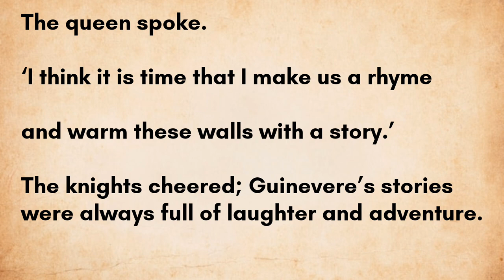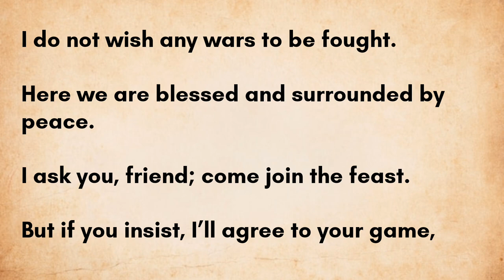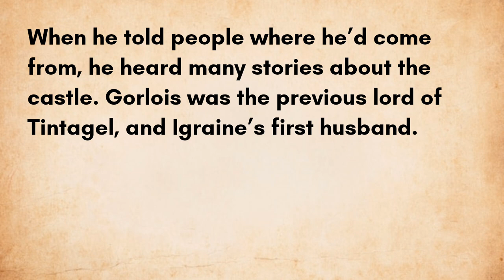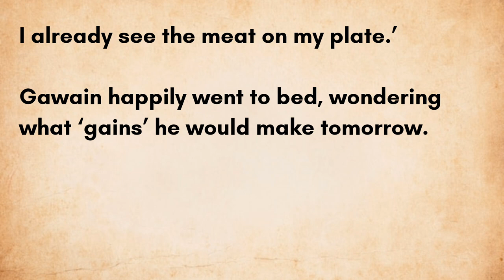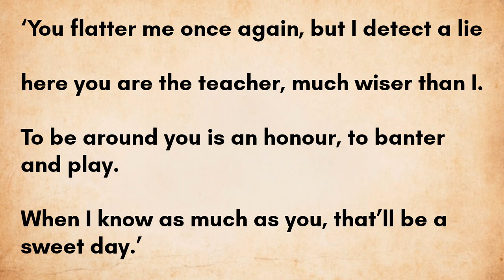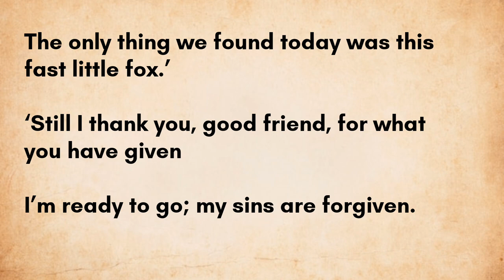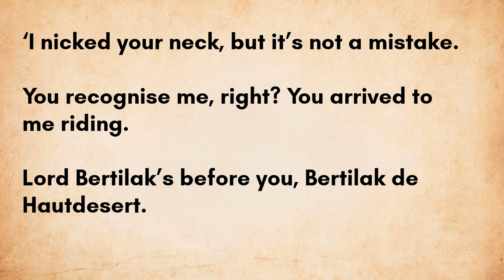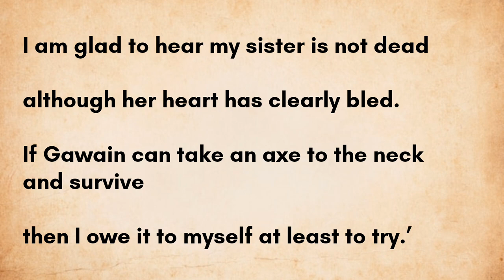Improve English 🔥Learn English Through Story Level 3 🌞 Graded Reader Learn EnglishStories LetsTalk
Improve your English
Improve English 🔥 Learn English Through Story Level 3 🌞 Graded Reader Learn English Stories LetsTalk

Timestamp to the follow Chapters :-
0:00:00 Part 1
0:11:23 Part 2
0:21:05 Part 3
0:36:00 Part 4
Story - Sir Gawain and the Green Knight
King Arthur and the Knights of the Round Table lIve peacefully at Camelot. But on New Year’s eve, a terrible knight rides into the castle, made entirely of green. He gives them a challenge: a man must come and attack him with his axe, and if the Green Knight survives, he will attack the man.
🔥New Vocabulary: Alliteration, Axe, Be on your guard, Bless, Blow (hit), Chapel, Chastity, Chatter, Chivalry, Court (royalty), Feast, Fruits of …, Hag, Holy, Hop, Knight, Lady, Lord (Middle Ages), Mass (religion), Offspring, Potion, Rhyme, Shield, Siege, Sire (verb), Spoils, Step in the ring, Suit of armour, Trencher, Wicked

Every day, the lord of the castle goes hunting and Gawain stays in bed, bantering with the beautiful lady. Each night, Gawain and the lord exchange their ‘gains’ for the day. But Gawain cannot stop worrying about meeting the Green Knight, and when the lady offers him help, he can’t resist…
🔥New Vocabulary: Banter, Bargain, Bind, Coarse, Decrepit, Dodge, Fellow (person), Flatter, Flinch, Handsome (a lot), Immortal, Long for, Make a mockery, Nick, Noble, Owe it to yourself, Prey, Sham, Sin, Solely, Tact, Tick (clock), Triumph, Vow, Waver, Wild boar, Wreck

About this video - You will learn English vocabulary words and improve your English with many English stories, English dialogues and Conversations.